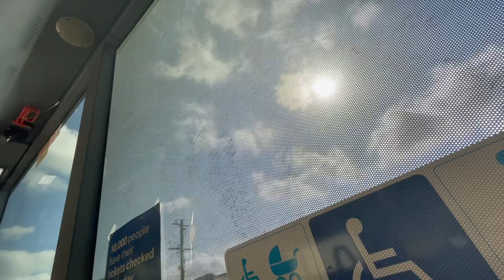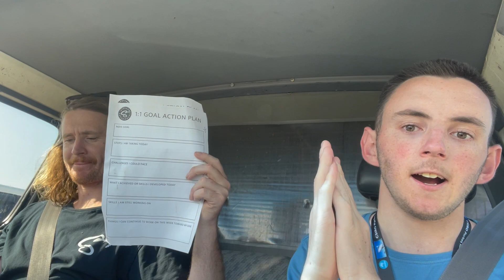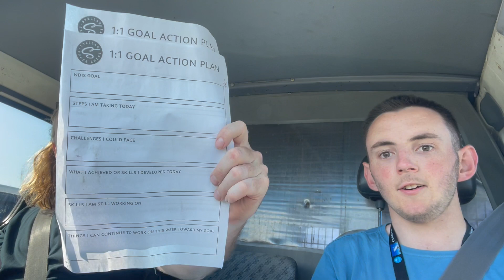a day in a life on what its like living with a disability:Season2 :Episode 6:ITEC support worker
Hey Everyone its Marcus
this is
another day
in a
life video
on what
its like
living with
a disability
Season 2
Episode 6
we go
to ITEC
and study
and we
go on
our 1:1
with my
support worker
toby